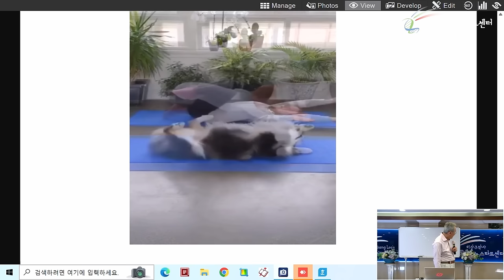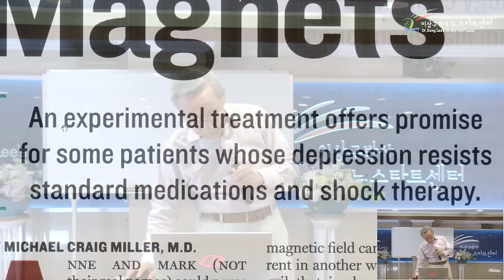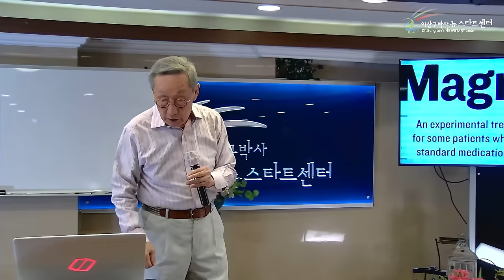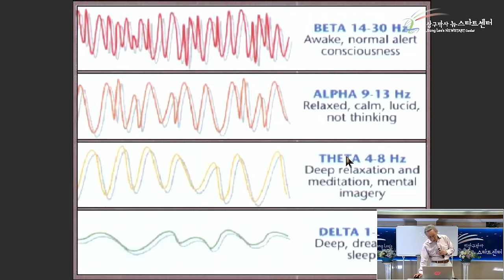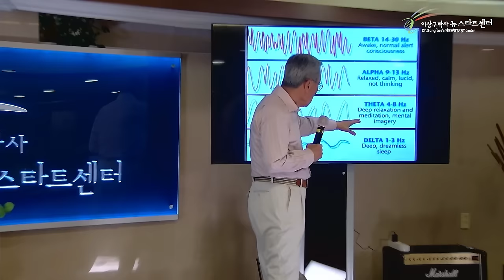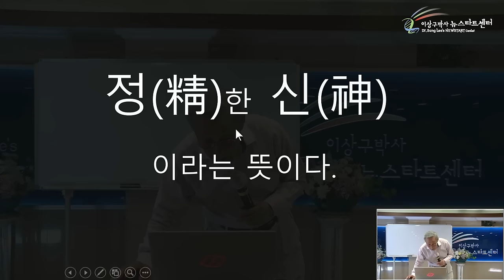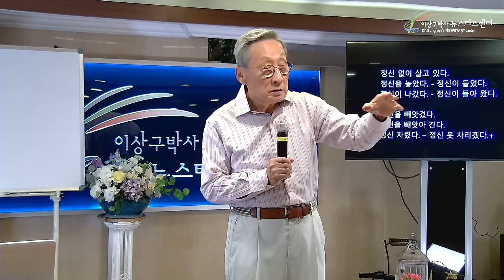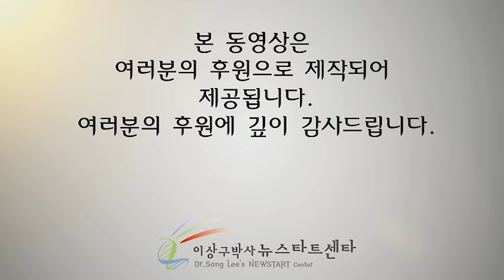[뉴스타트 건강강의] 정신을 차려야 건강해집니다